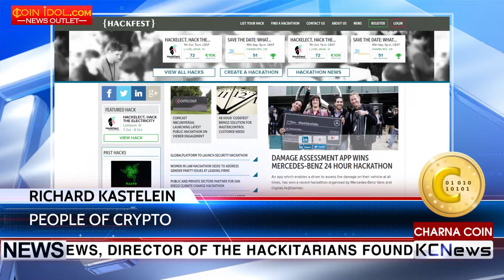KCN People of crypto - Richard Kastelein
Meet Richard Kastelein, entrepreneur, writer, publisher, innovations specialist and TEDexter. Richard Kastelein is the founder, publisher and editor-in-chief of the leading online publication Blockchain News, director of the Hackitarians Foundation, co-founder and CEO of the educational company Blockchain Partners. In 2013, he founded the hackathon platform The Hackfest. Recently Richard became a partner of Cryptoassets Design Group. He’s a Fellow of the UK Royal Society of Arts (RSA) and UK Royal Television Society (RTS) member. He was an expert and a judge for hundreds of startups for EU Horizon 2020 and UK Technology Board programs. Richard often speaks at various events and forums on blockchain and media tech all around the world. His professional interests encompass the whole world ranged from the Canadian Native Press (Arctic) to the Caribbean and Europe.